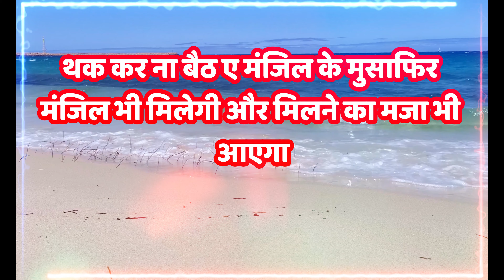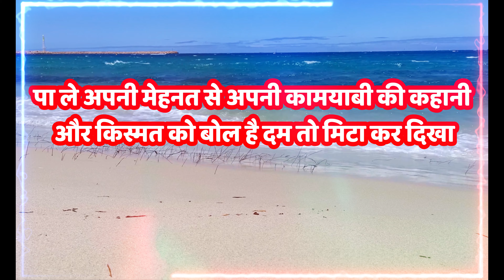Motivational shayari for student in hindi